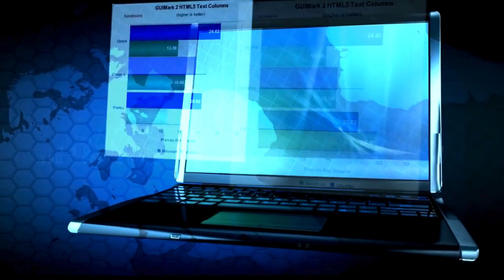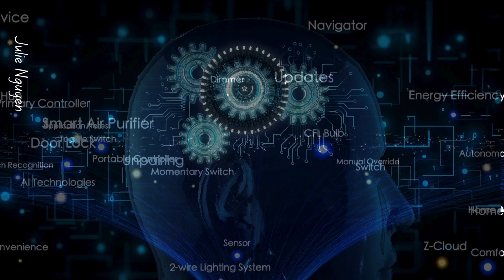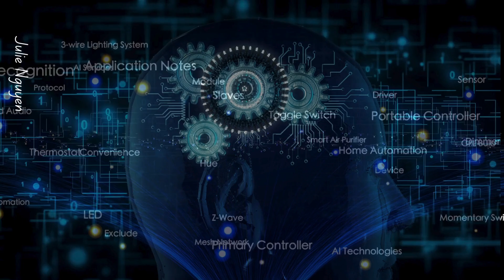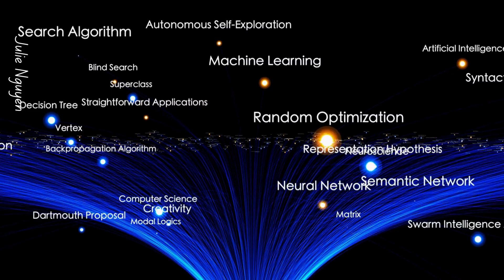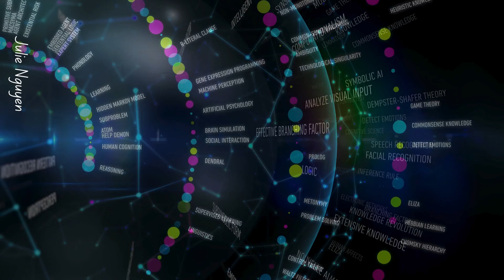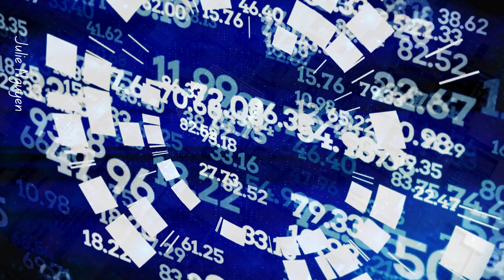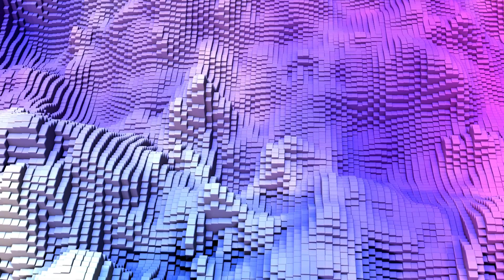ONPASSIVE: Revolutionizing Business with AI!